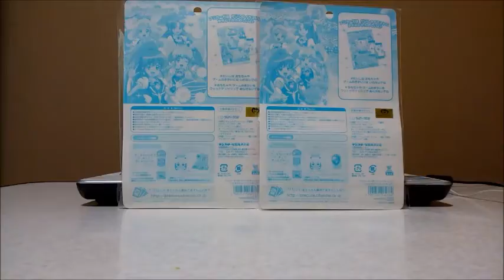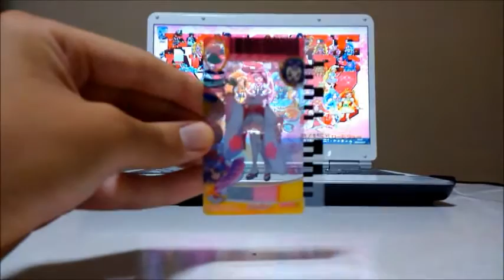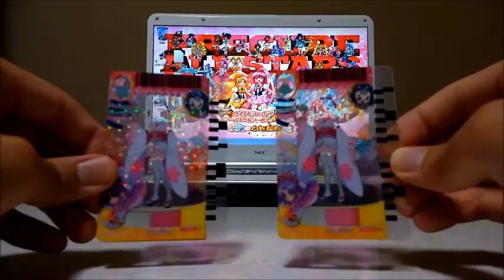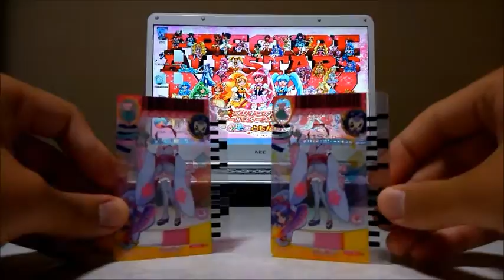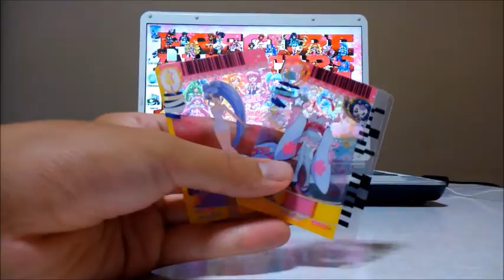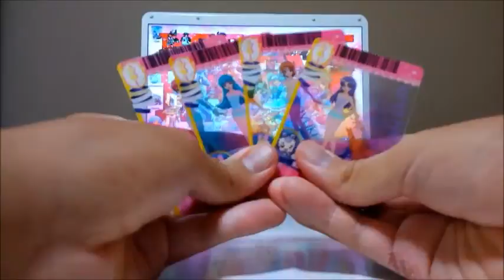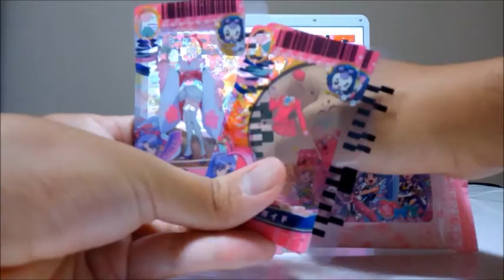ハピネスチャージプリキュア プリカードつき ウエットティッシュ あんみつこまち バスガイドプリカード 紹介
どうもです！
今回は、ハピネスチャージプリキュア
プリカードつき ウエットティッシュ
あんみつこまち バスガイドプリカード 紹介です！